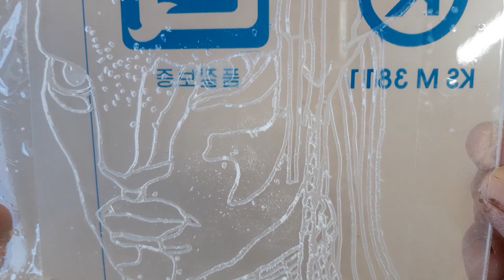Drawing Tsu'tey (Laz Alonso) - Avatar (2009 film)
The finest warrior of the Omaticaya